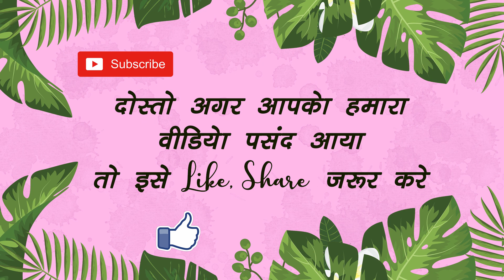Little boy play with toys | Kids play toys | Kids video and song | My little 100